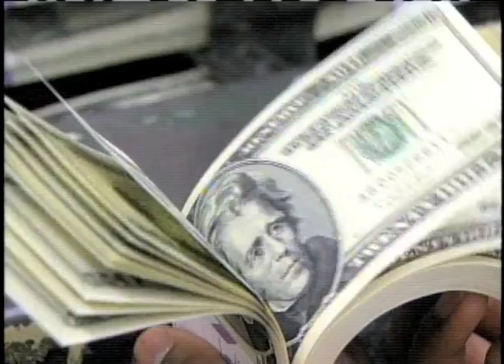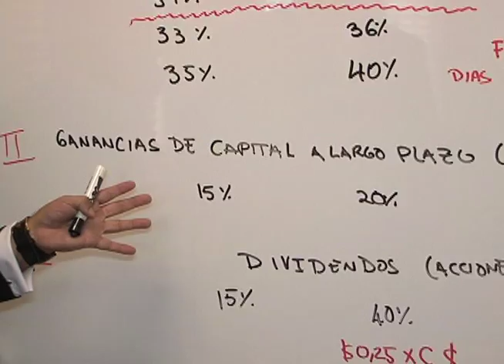CRISIS ECONOMICA EN ESTADOS UNIDOS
EL PRESIDENTE DE LA RESERVA FEDERAL, BEN BERNANKE, ADVIRTIO QUE SI NO SE IMPLEMENTA UN ACUERDO BICAMERAL, LA ECONOMIA ESTADOUNIDENSE PODRIA EMPEORAR.